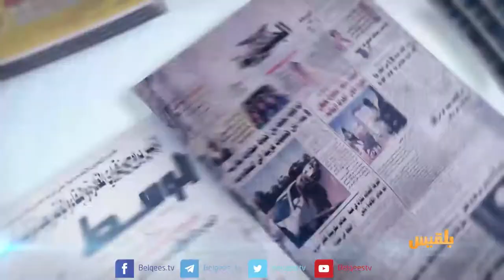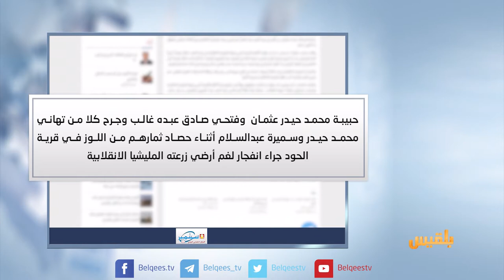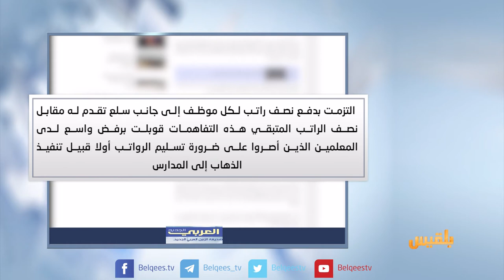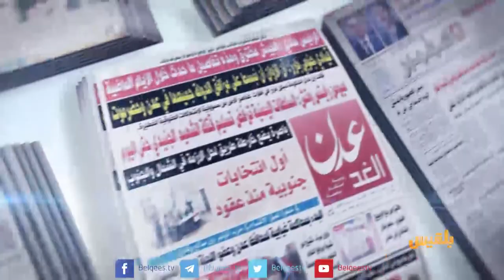كشك الصحافة | 22 - 10 - 2017 | تقديم: سالم باحمران